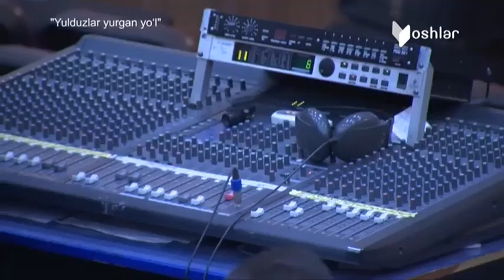Yulduzlar yurgan yo`l | Ўзбекистон халқ артисти Юлдуз Усмонованинг ижоддаги ҳаёти [26.05.2022]